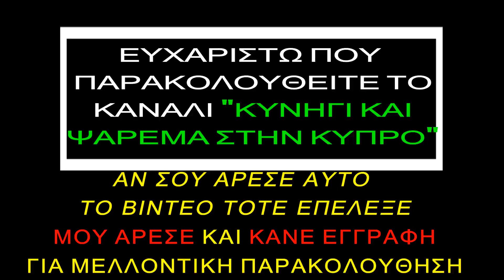Η ΣΗΜΕΡΙΝΗ ΠΑΓΑΝΙΑ ΓΙΑ ΠΕΡΔΙΚΙΑ ΜΕ ΤΟΥΣ ΚΟΥΜΠΑΡΟΥΣ 24 11 2019